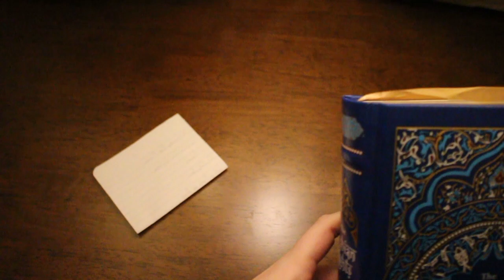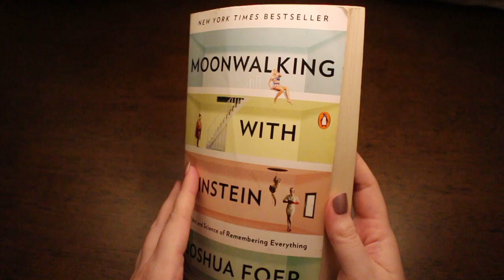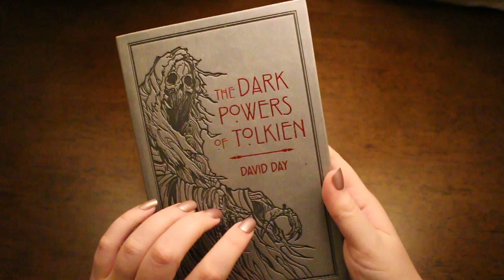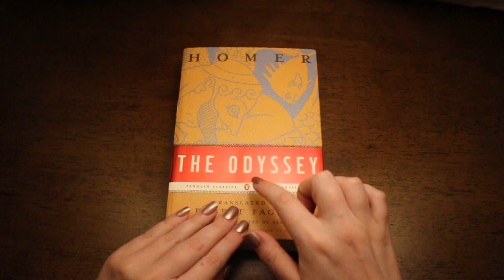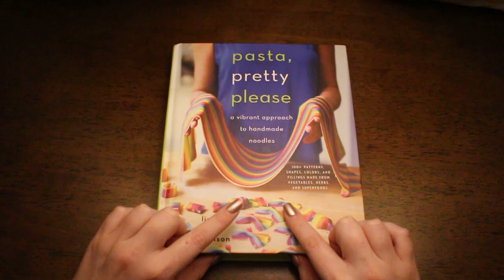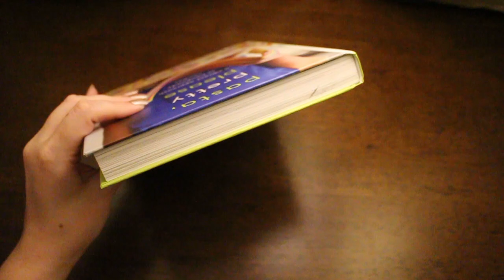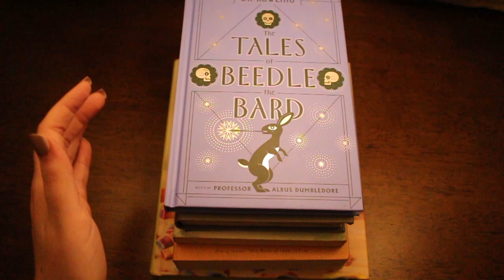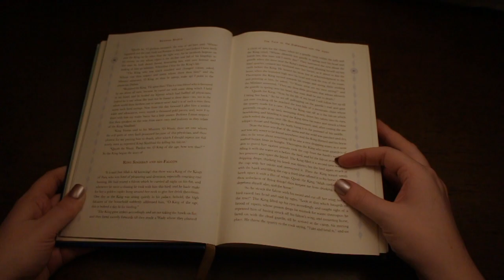Whispered Bookshop Visit (ASMR)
Welcome to the school bookshop! Quietly collect all of your required books for your upcoming classes while enjoying lots of tapping, page-turning, page flipping, brushing, and unintelligible whispers.

P.S. As I work on each video I am learning more and more along the way! I am aware of some flaws (autofocus, graininess, pops & bumps) and I'm working to improve the quality for the future. If you have any helpful ideas for me or any triggers that you really like, let me know and I may add it to my next video.